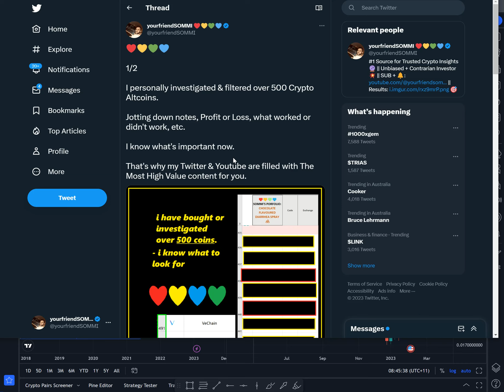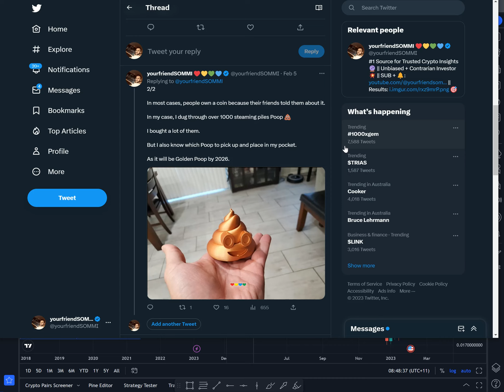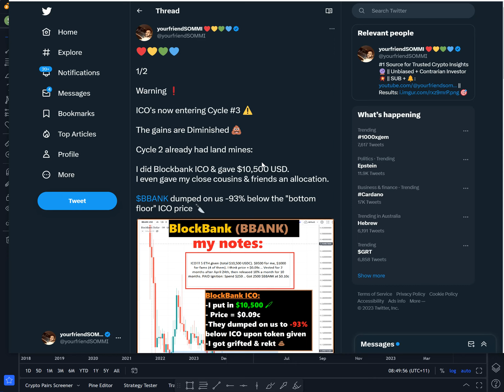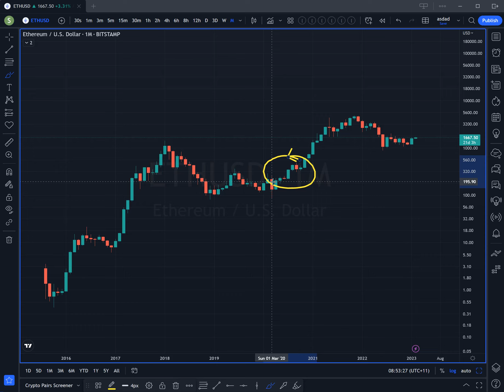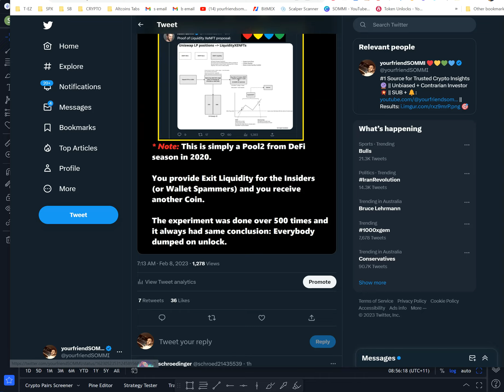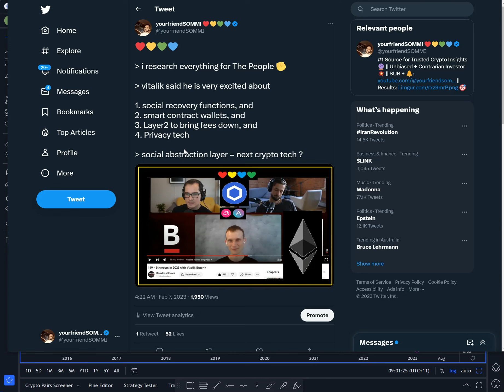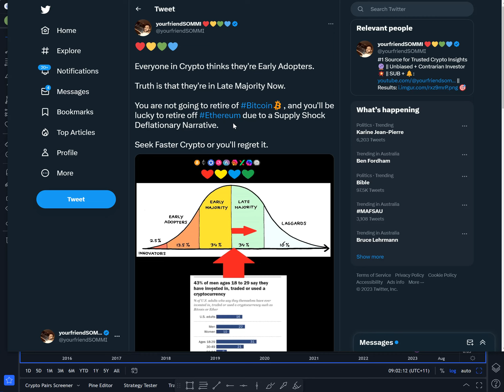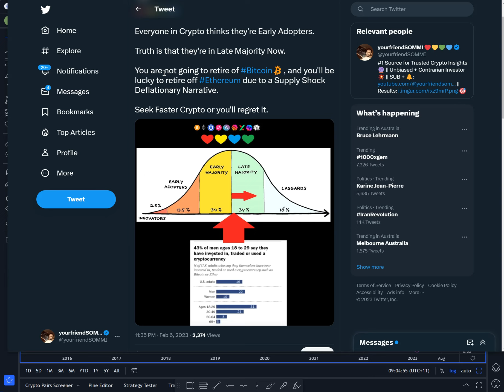The Future of Crypto 100x - Learning from the Past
Timestamps

00:00 Intro to the Future of Crypto & Learning from Past
02:00 I investigated over 1000 Altcoins
04:40 The Market Learns and The Market Remembers
05:58 Learn from my BlockBank Loss (ICO for BBANK) ⚠
09:33 XEN update doing Pool2 Update (DeFi 2020 Season Failed Experiment)
13:17 The Future of Crypto 💡 Social Recovery Functions
14:55 Social Abstraction Layer 💡
18:17 We are soon entering Late Majority